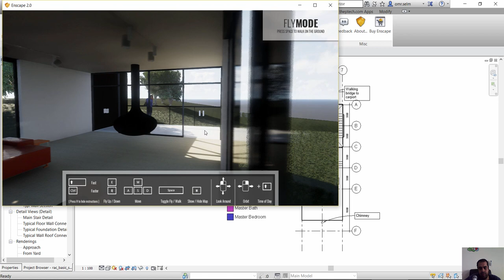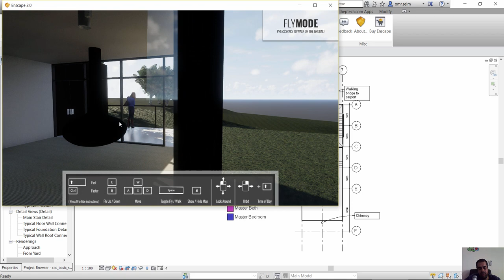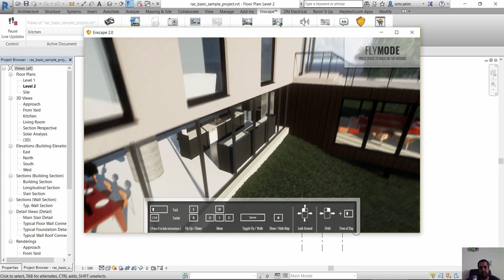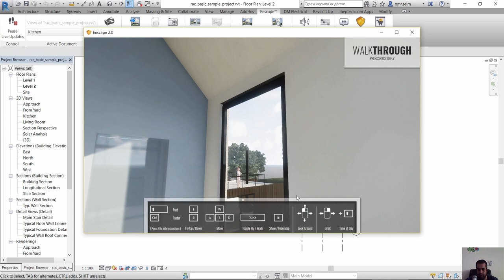Enscape Architectural real time rendering plugin for Revit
شير مشاركة

enscape for revit crack
enscape revit 2017 crack
enscape sketchup
enscape student
enscape 3d crack
enscape license
enscape floating license
enscape vs lumion